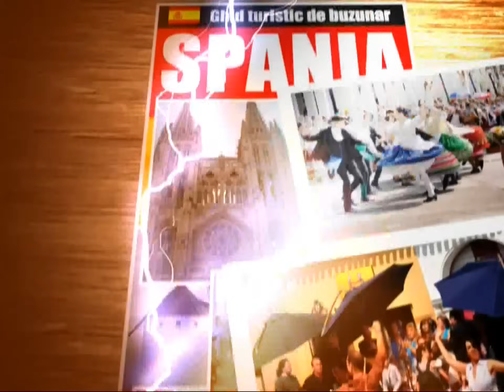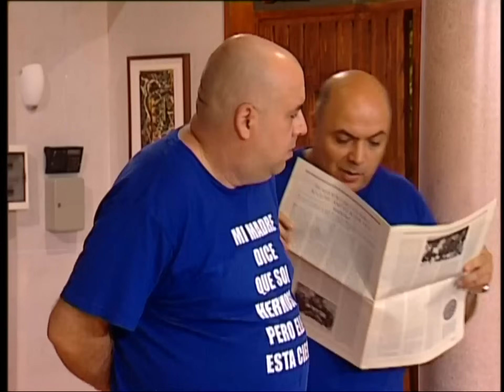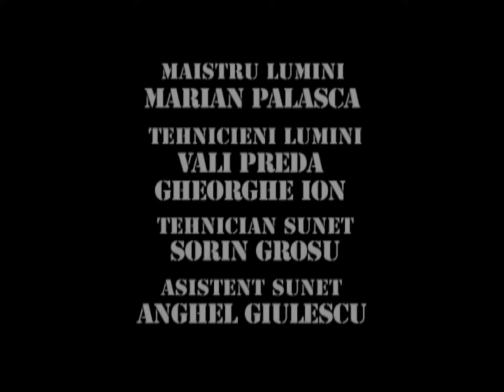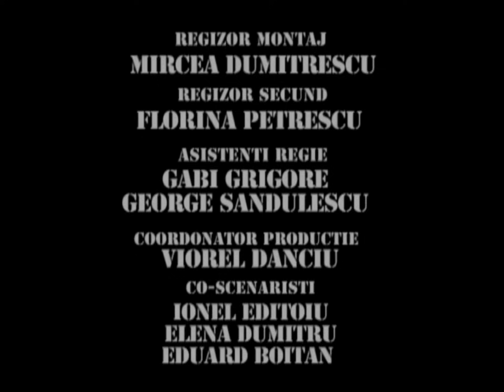TRĂSNIȚII EPISOD 22 SEZON 19 FULL HD